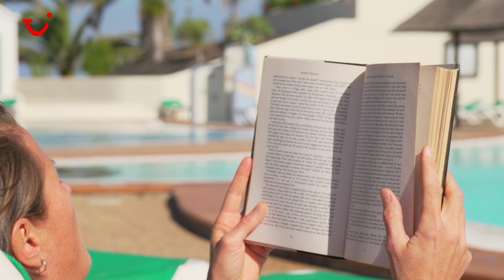Club La Santa, Lanzarote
Se vår film när friidrottsstjärnorna Malin Ewerlöf och Erica Johansson tävlar mot varandra på Club La Santa, Lanzarote.

På Club La Santa kan du idrotta intensivt under semestern eller bara kombinera lite träning med avkoppling i hotellets spa.

Bestäm själv vad du vill göra och när
På Club La Santa är mer än fyrtio Green Team-värdar redo att hjälpa dig till rätta. Varje vecka finns ett omfattande veckoprogram med allt från vindsurfing, cykling, tennis till Zumba. Du gör dina bokningar själv på plats och väljer vad, när och hur mycket du vill göra. Självklart kan du träna på egen hand också.

Några av höjdpunkterna

- Tre uppvärmda 50-meterspooler med åtta indelade längder
- Ny 18-håls putting green och driving range
- Personlig golfinstruktör
- Två sporthallar för badminton, handboll och mer!
- Cykelcenter med reparationsstation och kunniga guider
- Yoga, danspass och aerobics utomhus och i modern dansstudio

För barnen
Oavsett ålder, är Club La Santa den perfekta platsen för aktiviteter, lekar och spel. Förutom en stor, uppvärmd plask- och lek pool finns Play Time, en internationell barnklubb med skandinavisk personal.

Lyx med plats för många!
Alla superiorlägenheter har en stilren design. Är ni många finns det superiorlägenheter i etage för upp till åtta personer med jacuzzi på uteplatsen samt havsutsikt.

Grundpris : Plats i lägenhet av vald typ, inga måltider.